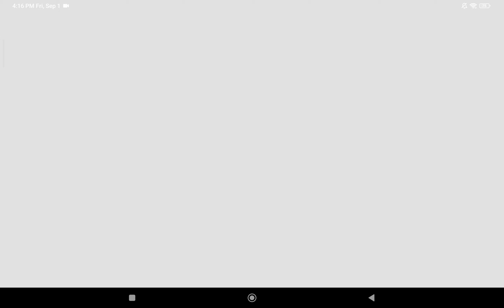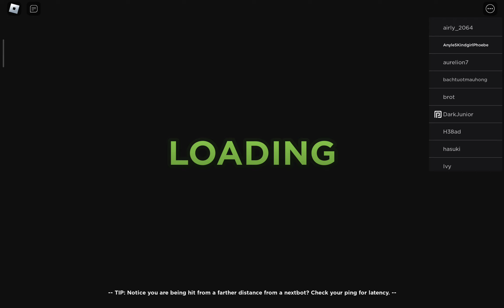EvAdE fOr A lItTlE bIt:)